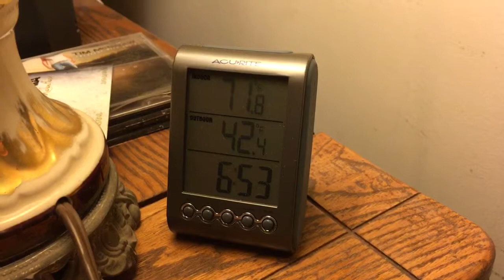71°F Inside and 42°F Outside My House - 2/3/16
Here is a video of it being 71° inside and 42° outside my house on Wednesday, February 3, 2016. Enjoy!